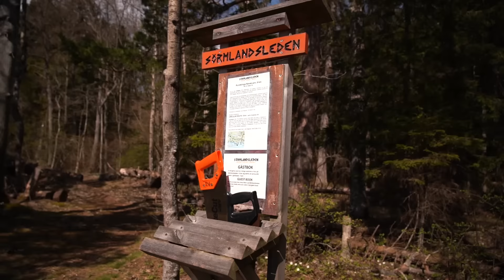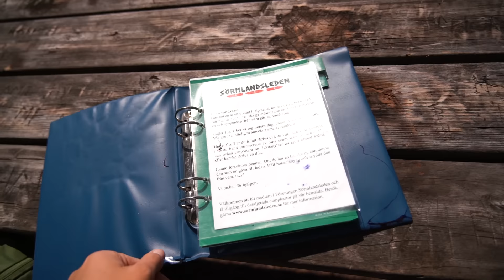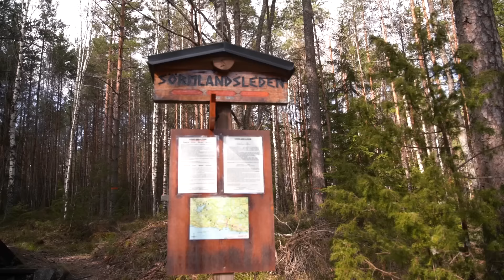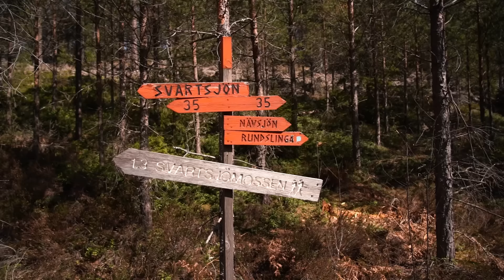Solo WILDCAMPING geht SCHIEF | 7 Tage ALLEIN in der Wildnis von Schweden (Sörmlandsleden)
Solo Abenteuer geht schief. Allein in der Wildnis von Schweden. 🚀 Mit dem Code OUTDOORNOMADEN15 spart ihr 15% bei eurer Bestellung bei Armedangels | Werbung

Diese Woche geht es für Miri allein durch die Wildnis von Schweden. Denn es geht auf eine Fernwanderung und somit heißt es Solo Wild Camping in Schweden. Camping in Schweden soll ein absoluter Traum sein und davon kann man sich auch gern einmal selbst überzeugen. Diese Woche spielte jedoch eine Sache beim Wildcamping in Schweden übel mit und zwar die kalten Temperaturen. Alleine Reisen als Frau ist absolut kein Problem , solche Temperaturen können aber zu einem Problem werden. Seid also gespannt, was Miri beim Solo Wild Camping so erlebt.

🔥Unsere Vanlife-Shirts aus Biobaumwolle - fair produziert & vegan:❤️

✨❤️ Wenn du uns auf unserer Reise unterstützen möchtest, dann freuen wir uns über eine kleine Spende in unsere Dieselkasse:

Danke für's Möglichmachen! ❤️

Unsere Lieblingsausrüstung für Videos:

🎯*Gimbal für stabilere Aufnahmen
💻*Unser externer Monitor
🎒*Unser Kamerarucksack
🎵 *Hier beziehen wir unsere Musik (perfekt für YouTuber) -

Persönliche Empfehlungen im Alltag:

✍️ *Klarheit Journal für mehr Klarheit im Alltag

❤️*Hinweis:❤️
Solltest du darüber ein Produkt kaufen, bekommen wir eine kleine Provision dafür. Doch keine Angst, der Preis ändert sich nicht für dich, doch mit jedem Kauf unterstützt du unsere Arbeit. Danke dafür!

✍️ Solltest du weitere nützliche Informationen zu Reisezielen in Europa und weltweit suchen, dann schau doch gern einmal auf unserem Blog vorbei. Dort findest du darüber hinaus auch viele Artikel zum Camper Ausbau, Vanlife und zum Digitalen Nomadentum: